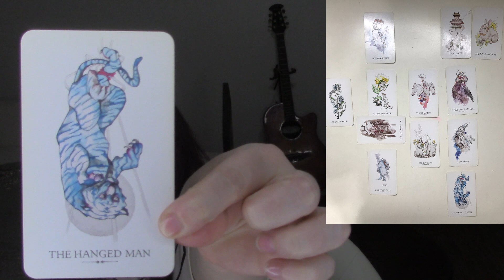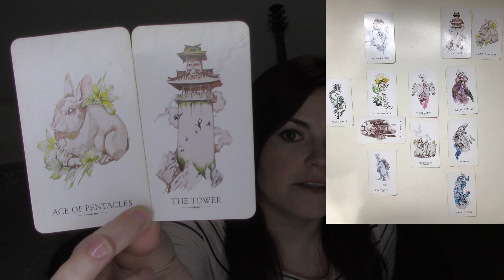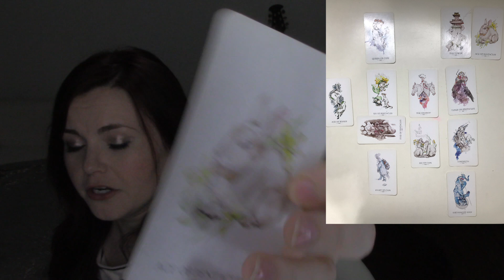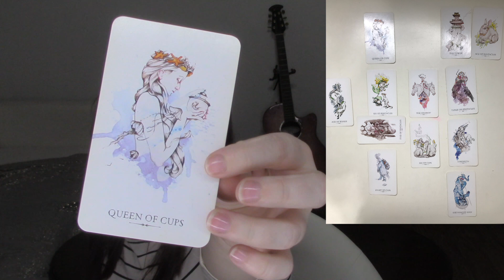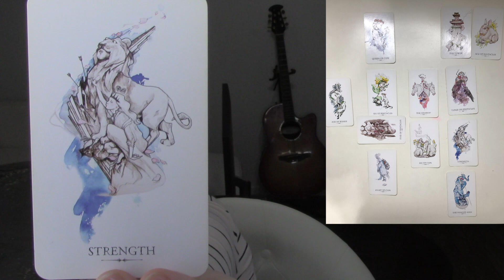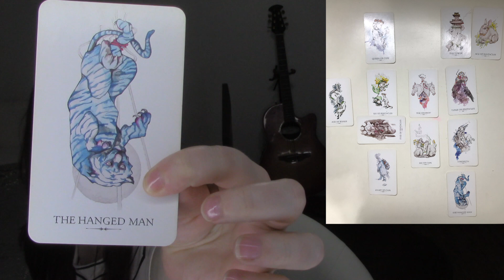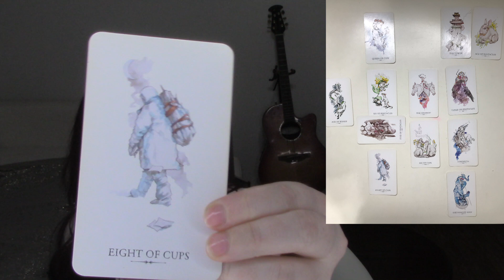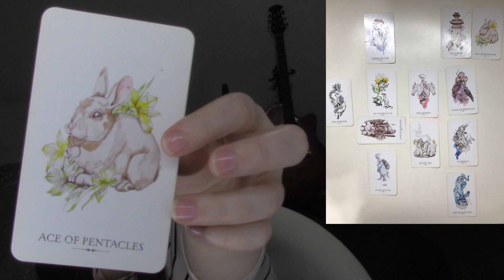Leo Tarot Reading - March 2019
Get weekly horoscopes, readings, and practical magic tips sent straight to your inbox

If you enjoyed this, please check out my blog writteninthestars.co for Tarot readings, weekly horoscopes, and other fun star stuff!